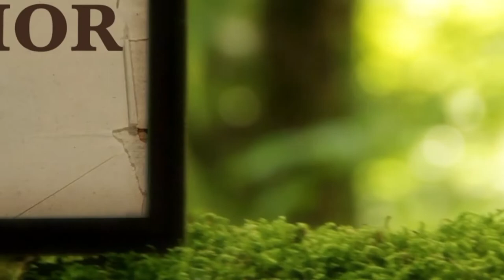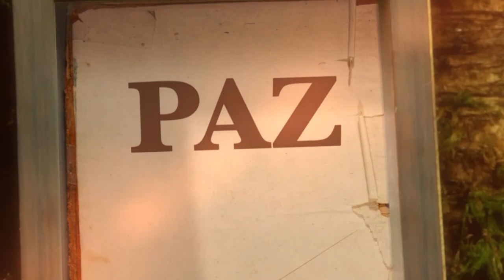La Biblia Ilumina Tu Vida: Sábado 04 de Junio del 2022